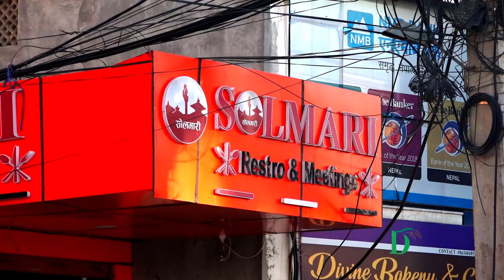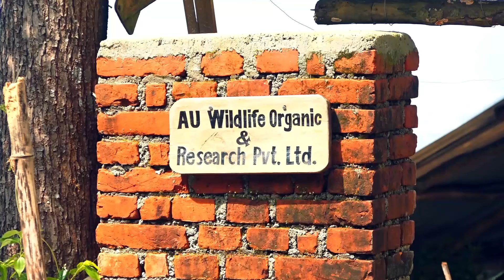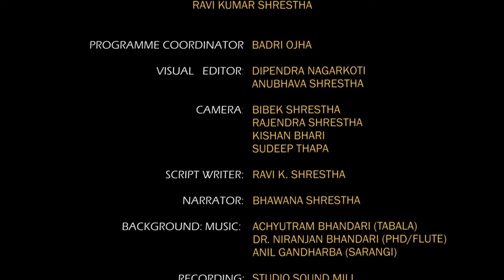पुष्करजङ्गको सोलमारी ब्रान्डिङ, जापान देखि नेपालसम्म... [ The Nepal today ] Agriculture in Nepal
कलिलै उमेरमा जापान छिरेका पुष्करजङ्ग थापा स्वदेश फर्केर आफ्नै थातथलोमा कालिज पालनमा रमेका छन् । सुनौं उनको अनुभव ।

Note: You can share a link to this video online, on YouTube, and on Facebook. Provided, however, that without uploading in whole or in part, the license is subject to action in accordance with applicable law.
Nepal Today is a weekly television program by Media Plan Private Limited (Registration no.17985/058/059). Nepal Today was broadcasted from Nepal Television Plus. After eight consecutive years of broadcasting, it is premiered every Monday at 7:00 pm on YouTube.

Since its first broadcast on June 29, 2012. This is the first private-sector television program about agriculture.
This program is dedicated to Nepal’s 66% population who are engaged in agriculture.